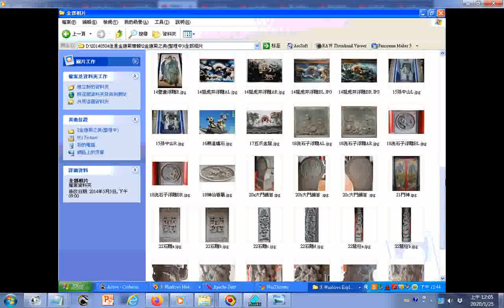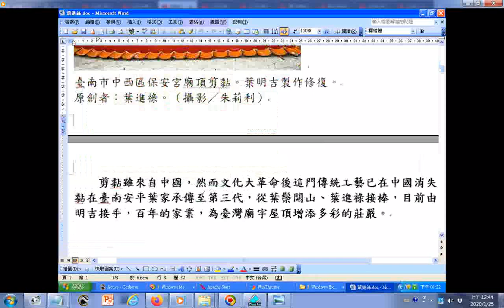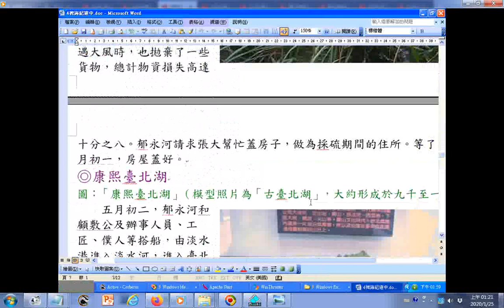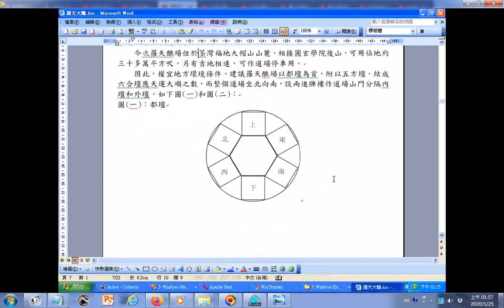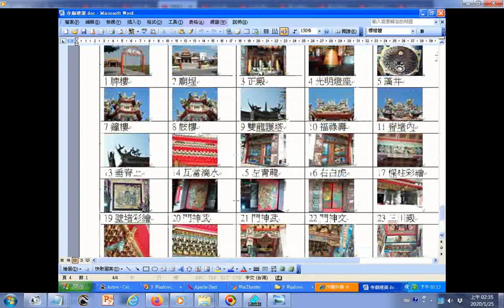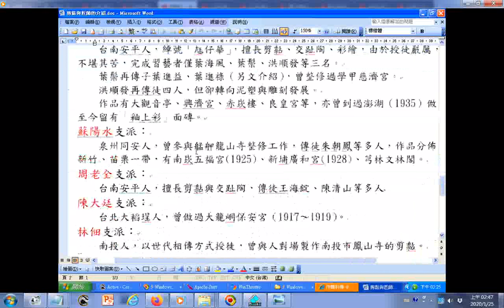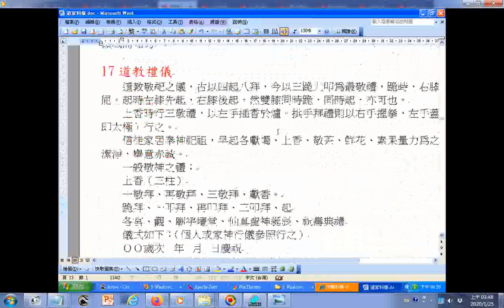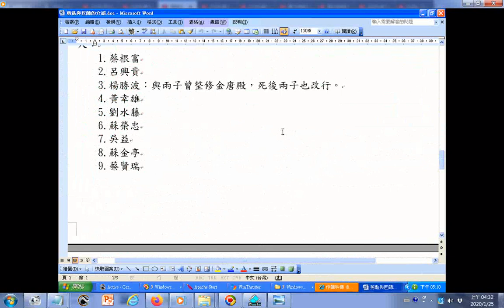20140504g瀏覽佳里金唐殿專輯含王船醮科儀表及寺廟學專題研究內容由張明忠老師提供文件與圖片檔案 +附加的聲音含3 Treasures英文三寶 發一崇德前賢版女聲中英文對照+INTRODUCTIO